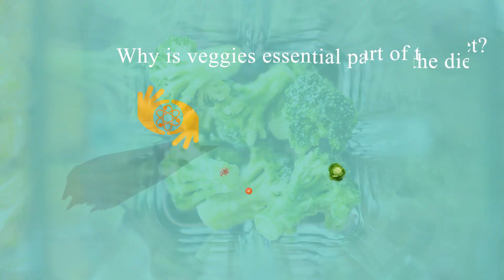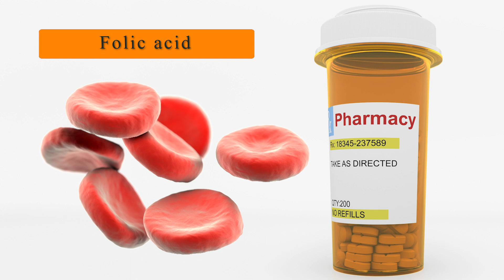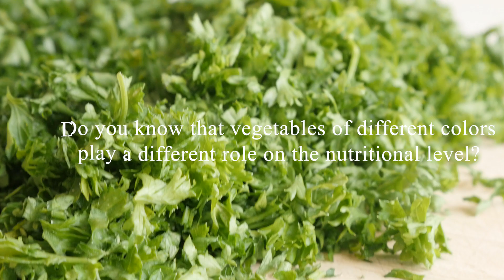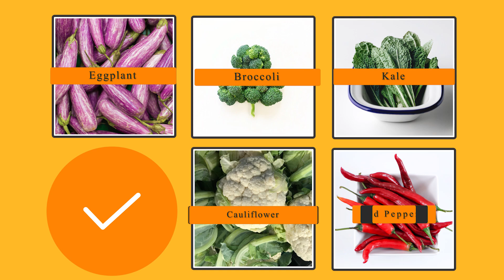Why is Veggies Essential Part of The Diet?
In this video, we are going to describe why are veggies essential parts of the diet? Vegetables you can eat that will help your diet!
Description:

There are eleven different families, such as "the Poaceae family, the Fabaceae family, the Rosaceae family, and so on," all are potentially beneficial to health, these families are full of nutrients that your body needs. They not only give you thousands of benefits but also make your meals appealing to your eyes.

What do they contain?

You want to know what the veggies contain for better health? All detail is here with low fat, calories, Vitamins, and fiber.

We have discussed all kind of vegetables, like;

• Green Veggies
• White Veggies
• Blue and purple Veggies
• Orange and yellow Veggies
• Red Veggies